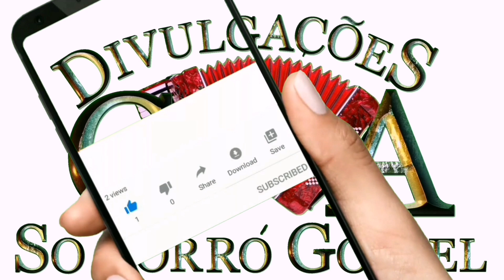Benné Maior Celebray - Forró Gospel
Agência: 1456
Op: 013
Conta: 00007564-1